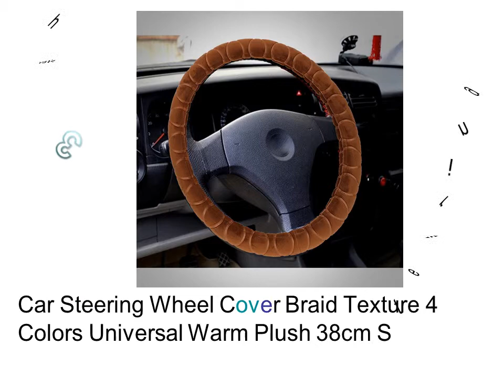Bmw Steering Wheel Cover - Steering Wheel Protector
1. Car Steering Wheel Cover Car covers Auto Decoration Universal Interior Accessories 1PC Camellia Style DIY Anti

2. Steering wheel Cover Car covers Anti Slip Universal DIY Interior Accessories 1PC Microfiber Leather 4 Colors

3. Car Steering Wheel Cover Braid Texture 4 Colors Universal Warm Plush 38cm Steering Wheel Covers Car